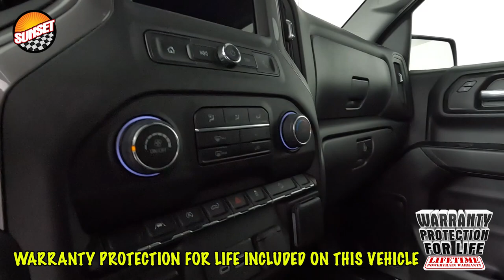2023 Chevrolet Silverado 1500 Custom Trail Boss Truck 3GCUDCED1PG297353